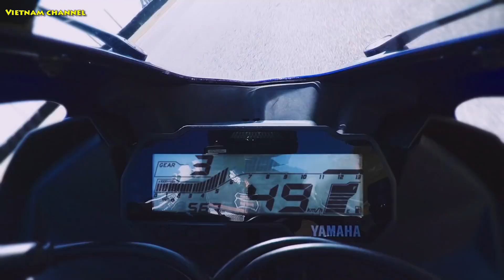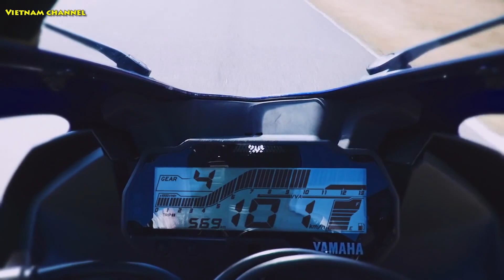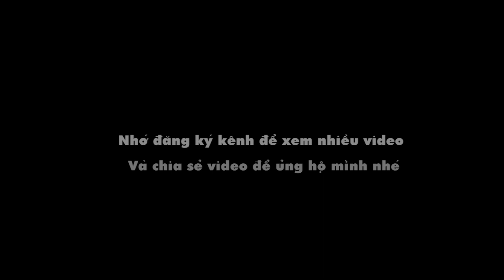Giải đáp thắc mắc và báo giá xe nhập khẩu cuối tháng 3 2020 | R15 All New có ra mắt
✓ Chào các bạn đã trở lại kênh channel của mình hôm nay mình làm Video Giải đáp thắc mắc và báo giá xe nhập khẩu cuối tháng 3 2020 | R15 All New có ra mắt. Cùng đón xem hết video và comment bên dưới nếu có thắc mắc nhé.

✓ Các Chi Nhánh Minh Long Tại Thành Phố Hồ Chí Minh cho ae tham khảo:

📷🌀Trụ Sở Chính: SỐ 27 ĐƯỜNG M, Khu TTHC Dĩ An, BÌNH DƯƠNG (Gần công viên nước Dĩ AN )
📷🌀Chi Nhánh GÒ VẤP : SỐ 819 Quang Trung, P.12 , Q.Gò Vấp, Tp.HCM
📷🌀Chi Nhánh THỦ ĐỨC : SỐ 58_60 Quốc Lộ 1K, P.Linh Xuân, Q.Thủ Đức, Tp.HCM
📷🌀Chi Nhánh BÌNH THẠNH : SỐ 72-74 Đinh Bộ Lĩnh , P.26, Q.Bình Thạnh, TP.HCM
📷 🌀Chi nhánh Thuận An : 19 Thủ Khoa Huân, KP Bình Phú, P. Bình Chuẩn, TX. Thuận An, Bình Dương
 📷🌀Chi Nhánh Huế:  39 Nguyễn Tất Thành, Phường Thủy Dương, Thị xã Hương Thủy, Thừa Thiên Huế (Cách bến xe phía nam 300m đi về hướng cầu vượt)

© Bản quyền thuộc về Kênh Vietnam Channel.

✓ Quay bằng: Gopro Hero 5 Black
✓ Xe: Yamaha R15 V3 2018
✓ Helmet: Video thứ
✓ Chỉnh Video: Adobe premiere cc 2017

Và đừng quên bấm hình cái chuông để nhận được thông báo video mới từ kênh mình nha.

✓ THANKS TẤT CẢ ANH EM